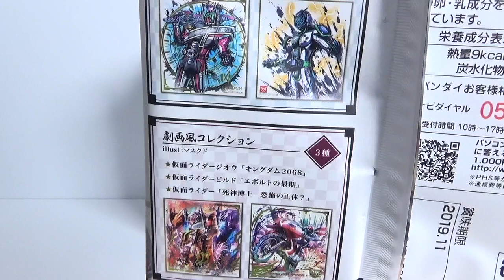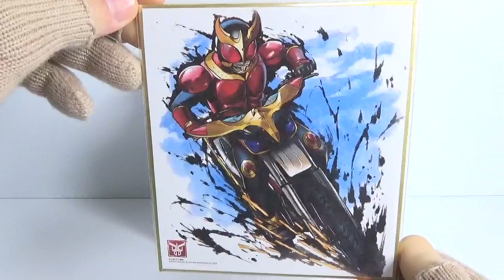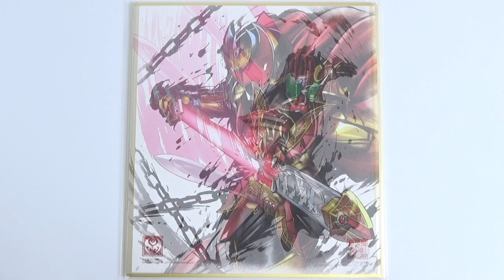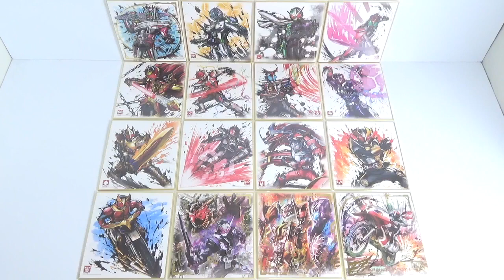フルコンプするまで開封!!仮面ライダー色紙ＡＲＴ２ 全１６種 KamenRider SHIKISHI ART2 色紙アート 食玩 Japanese candy toys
TwitterとInstagramはじめました。

１個２８０円（税抜）

　・装動 仮面ライダージオウ EX ジオウメカニクス
　・スーパーミニプラ電磁合体マルチ合体デルタメガ
　・スーパーミニプラ　真(チェンジ!!)ゲッターロボVOL.2
　・神羅万象チョコ　魔怒暴威都市(ﾏｯﾄﾞﾎﾞｰｲｼﾃｨ)逃亡編
　・Re:ゼロから始める異世界生活MemorySnowウエハース